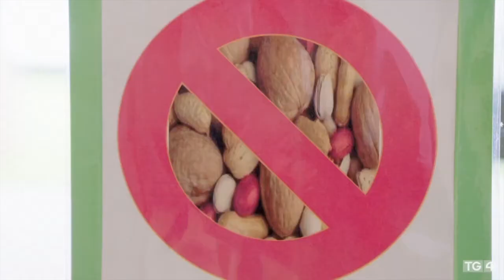Tabú - Ailléirgí/Allergies | An allergy rate of 24% growing each year, what solutions are there?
Ailléirgí is an in-depth look at the alarming increase in allergies in Ireland.
Léargas cuimsitheach ar an tionchar atá ag ailléirgí ar shochaí na hÉireann.                                         Full ep/clár uilig

An in-depth look at the alarming increase in allergies in Ireland. This informative programme blends observational documentary with scientific factual content to give the audience a comprehensive view of the impact allergies are having on Irish society.

Aon am, Aon áit ar TG4.ie